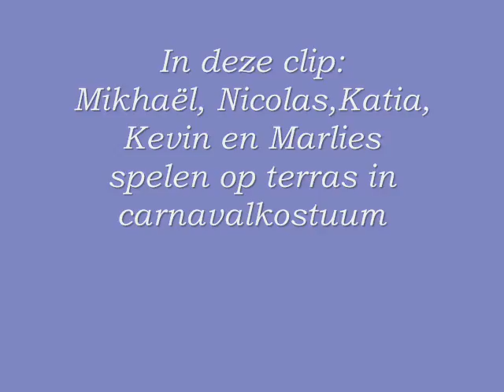13 FEB 1994 LEMBEEK MARLIES KEVIN KATIA NICO MIKHAEL IN CARNAVALPAKJE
Ja ja, 15 jaar geleden. wat gaat de tijd snel.